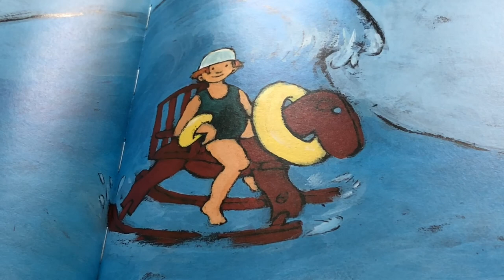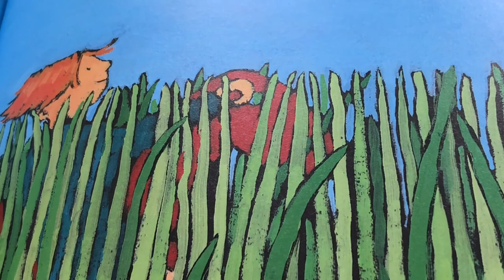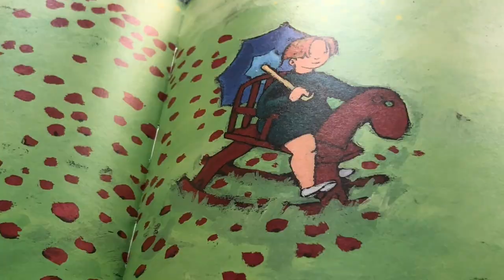MUU_Luisterboek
Tijdens coronalockdown ontstond  voor_jonge_thuiszitters_  om soelaas te brengen voor kinderen die thuiszitten en hun liefde voor lezen/voorlezen aan te blijven wakkeren.
Dit prentenboek werd in een luisterboek omgezet met toestemming van de auteur/illustrator  Geert De Kockere - Marjolein Pottie

stem/edit: Sabine Goethals

Uitgeverij: De Eenhoorn
*kwaliteit: opname met smartphone /IMOVIE